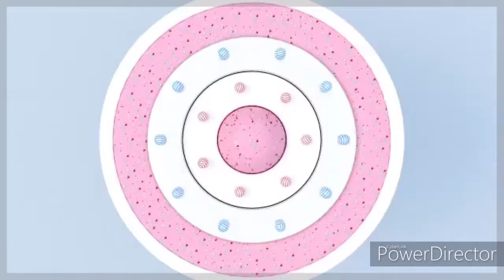Superstar BOTJ (Block B) 6/5/2020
Let us begin the Best Of The Joshi Tournament with Block A & B. This Tournament is to see who is the best. This is our first tournament so we gonna have 8 women, 4 in each block and the whole month will be a test for them. So be gentle.
-Match Card-
-Block B Week 1-
Miss Quake Vs Tonaba Sura
-Tournament-
Nicole Xioshi Vs Fawn
Lady Mystique Vs Kassidy Stewart